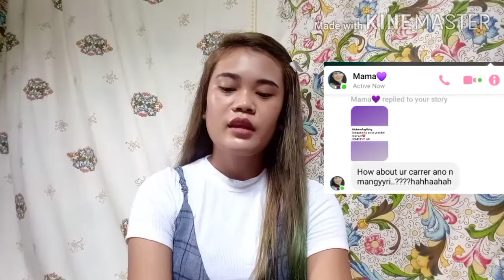VLOG#2 ASK ME ANYTHING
Thankyou❤️